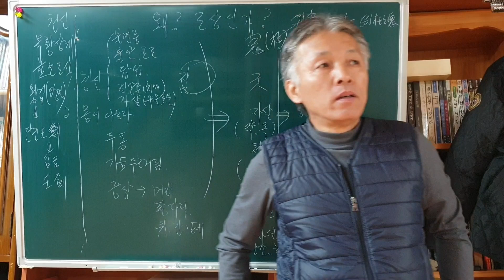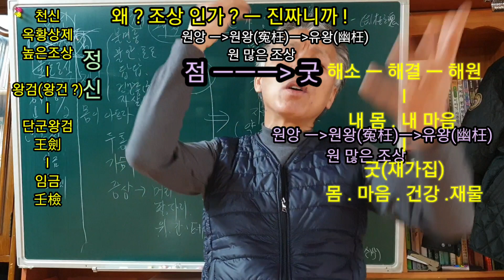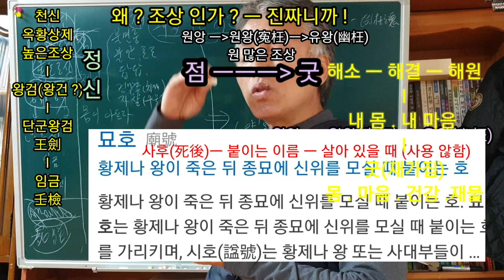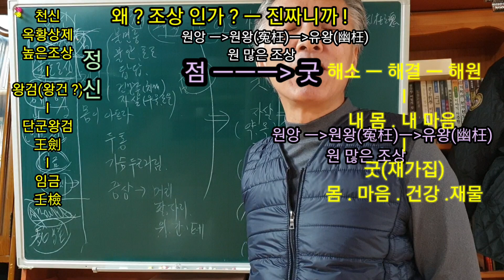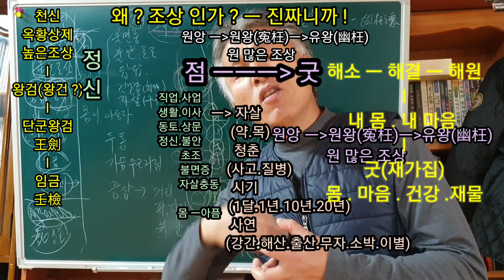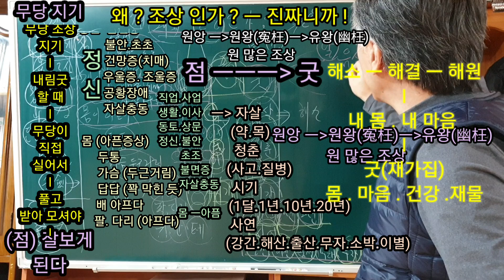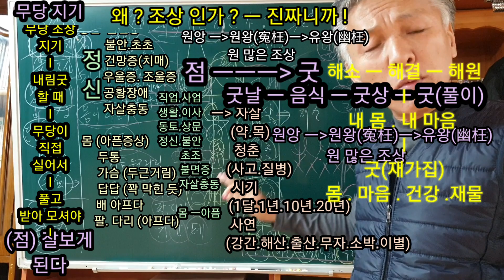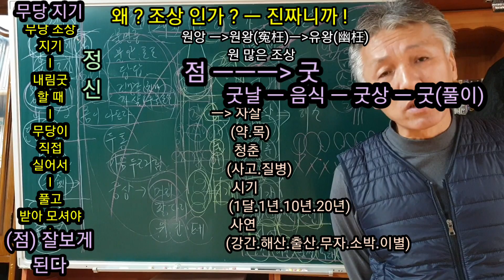진짜무당(왜?.조상을 받아야 된다고 하는가?) 조상 내 조상을 몸에 실어야..남의 조상을 풀어줄 수 있다 (신점) 무속학원 용한무당 인천점집 점잘보는 집